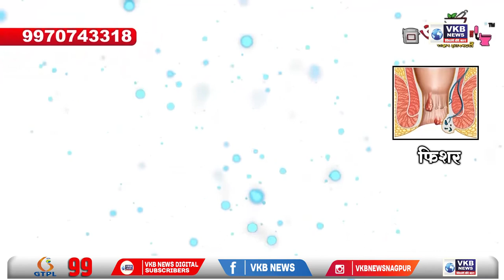भंडारा - नागपुर के दो युवक गोसेखुर्द नहर में बह गए